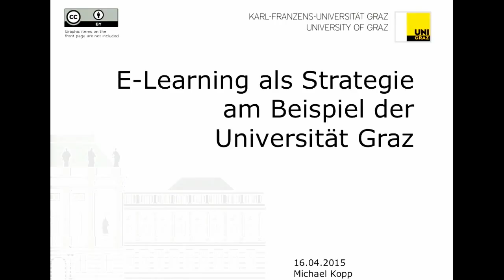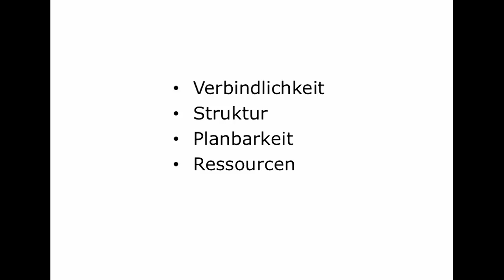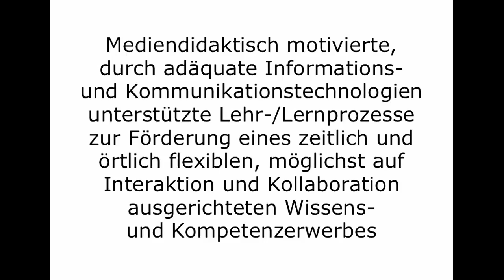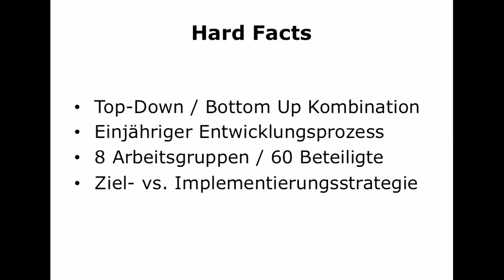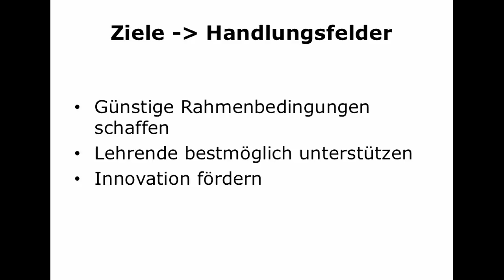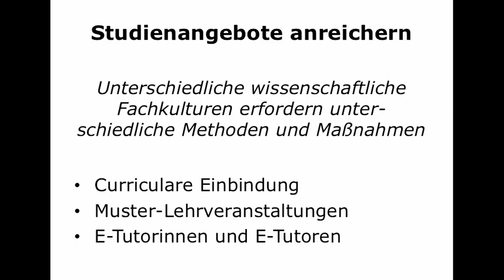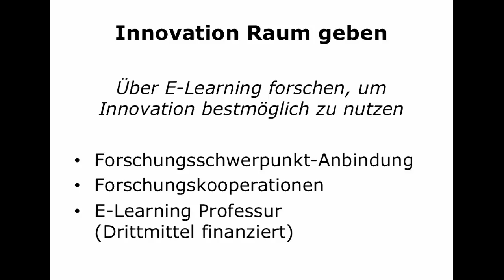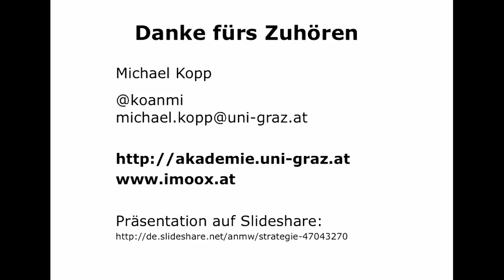ict: E-Learning als Strategie am Beispiel der Universität Graz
Michael Kopp (Uni Graz): "E-Learning als Strategie am Beispiel der Universität Graz". Vortrag im Rahmen der Tagung ICT@university 2015 an der Uni Graz